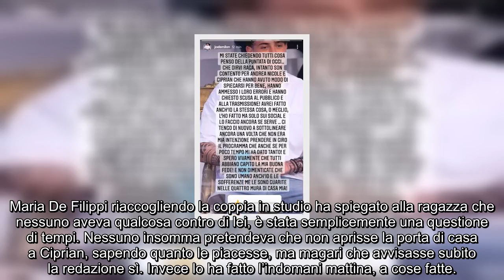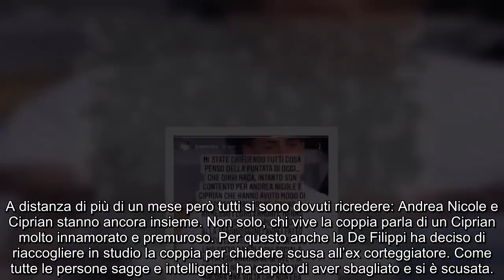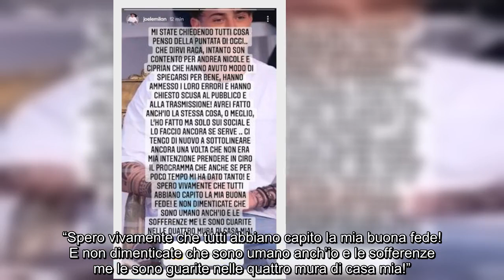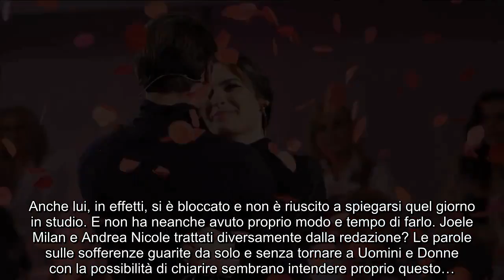Uomini e Donne, le scuse a Nicole scatenano ex tronista cacciato: sfogo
La redazione ha invitato Andrea Nicole e Ciprian in studio e ci sono state anche le scuse: trattamento diverso rispetto ad altri?